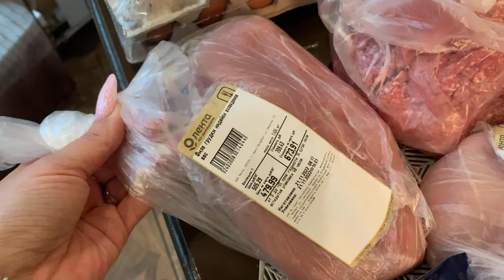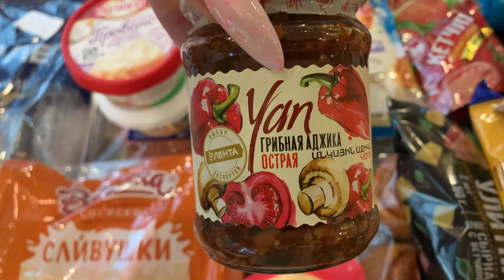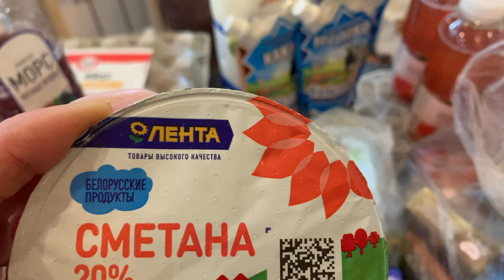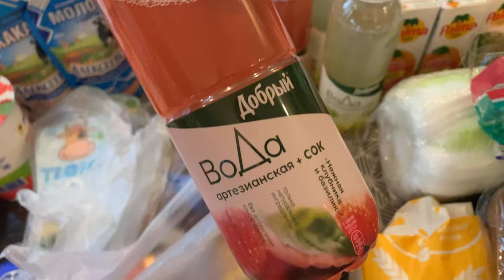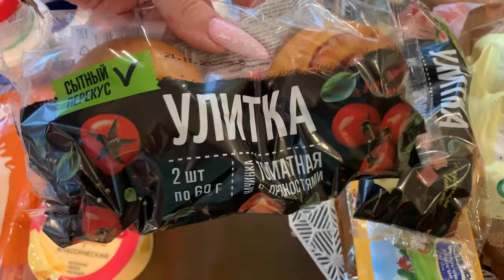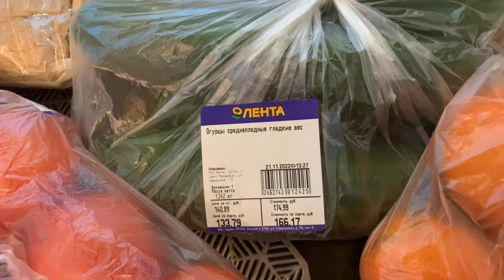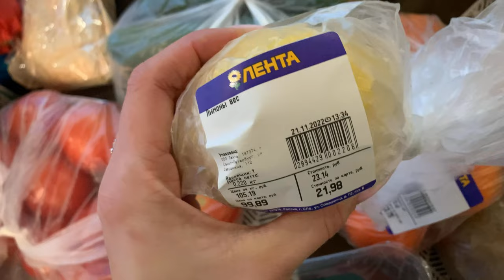Закупка продуктов в Ленте